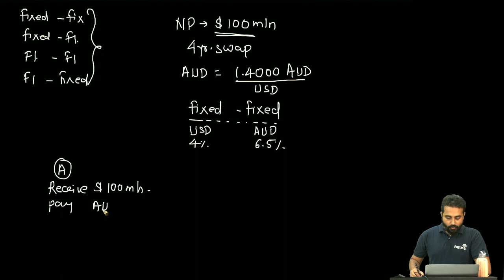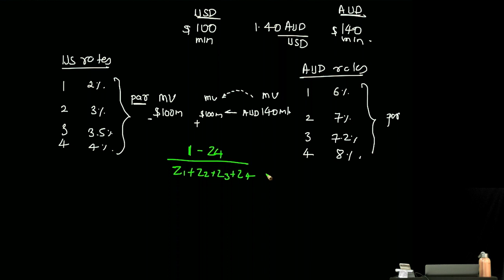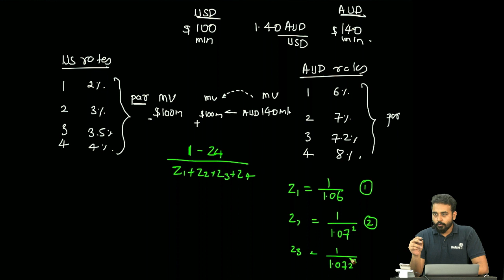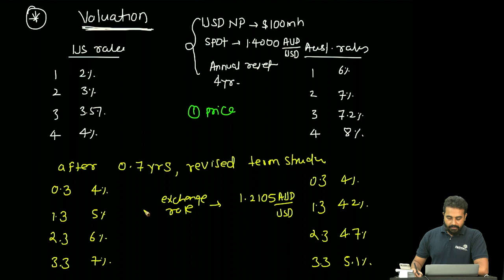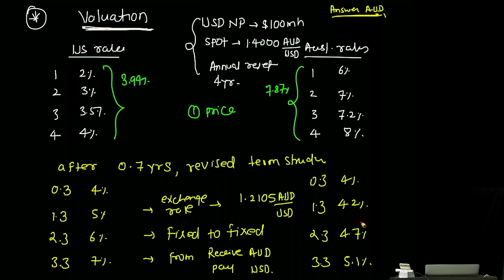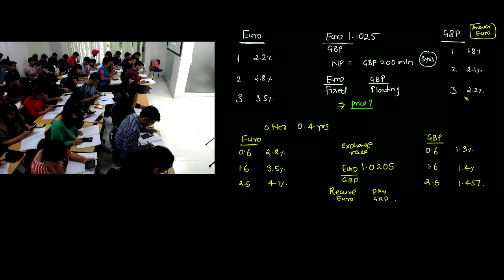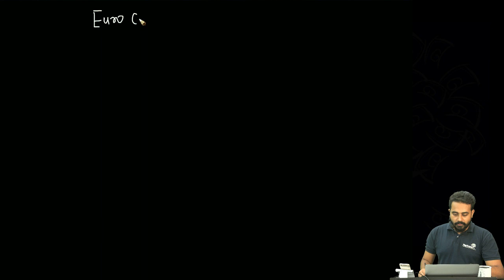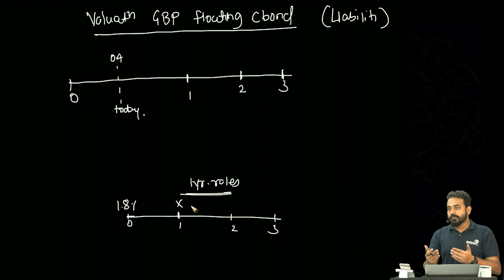Currency Swaps: Basics, Pricing, & Valuation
CFA | FRM | CFP | Financial Modeling

This Video lecture was recorded by our Lead Trainer for CFA, Mr. Utkarsh Jain, during one of his live Session in Pune (India).